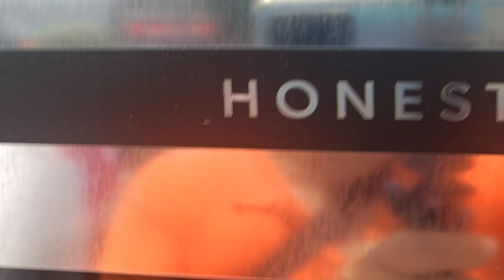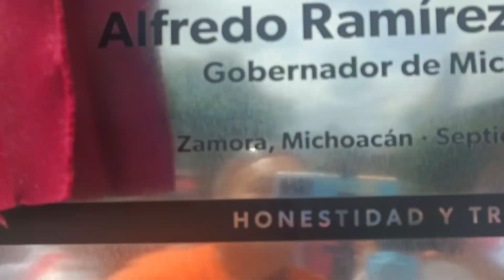Martín Samaguey opina acerca del Nuevo Centro de Salud de Zamora Michoacán